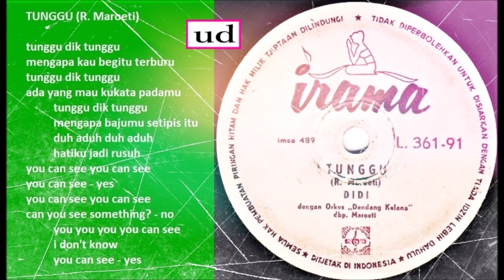Didi dgn. Orkes Dendang Kelana dbp. Maroeti - Tunggu (R. Maroeti)